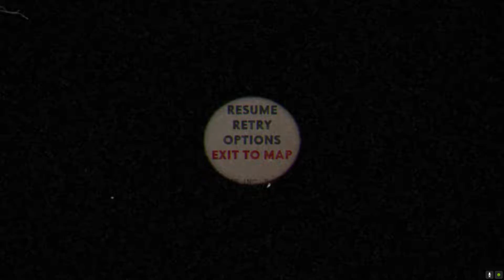Cuphead #5 И года не прошло хотя стоп!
всем привет! мне лень писать описание так что прост смотрите видео